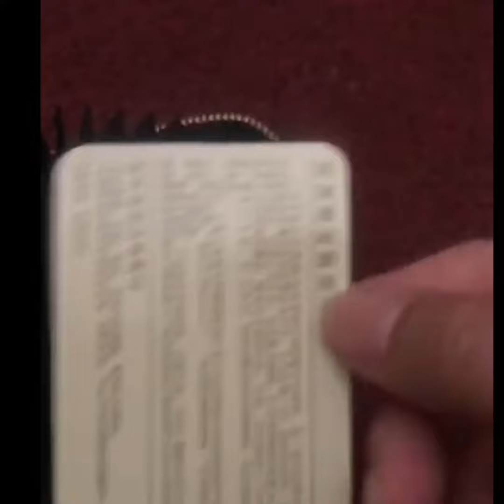กระเป๋าใส่บัตร ป้องกันการสแกนบัตรด้วย ราคา $15.21 ซื้อจาก Amazon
ANBENEED Leather RFID Blocking Credit Card Holder Case Zipper Accordion Wallets For Women Ladies Girls

▶High QUALITY LEATHER:The wallet is made from high quality leather ,It is durable and have smooth touching feel;
▶DESIGN:The wallet pattern is a new digital 3D inkjet technology, colorful, waterproof and do not fade.
▶CAPACITY:Contains 10 card slots and 2 cash slots for credit cards cash coins.
▶RFID SAFETY PRIVACY SECURITY: ANBEBNEED Credit Card Wallets are Equipped with Advanced RFID SECURE Technology, Protect Your Valuable Data, Block RFID Readers from Scanning Your Credit cards, Debit cards, Banking Information, Smartcards, RFID Driver's Licenses and other RFID Cards.
▶GUARANTEE:If have any quality problems,You can submit a return application,we promise to replacement or refund.
$15.21  Amazon